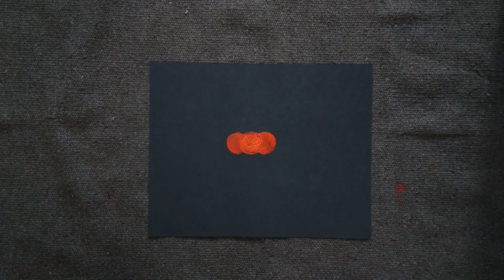DIY Pumkin Stamp with Bottle Cap | @viraideas 4K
Pumpkin Stamp...

ID: @viraideas